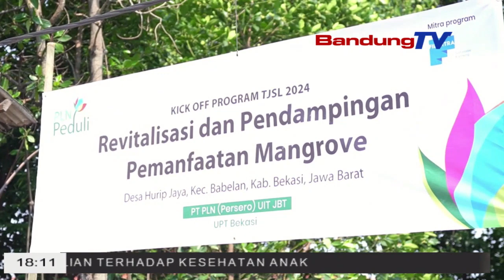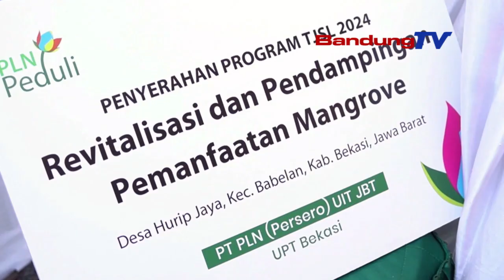PLN UPT BEKASI LAKUKAN REVITALISASI POHON MANGROVE DAN PENDAMPINGAN PEMANFAATAN MANGROVE